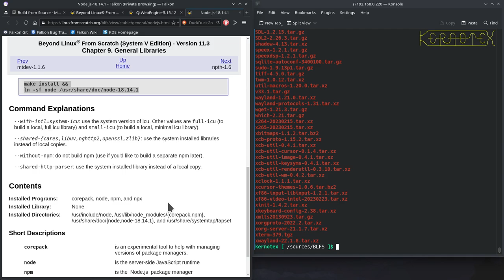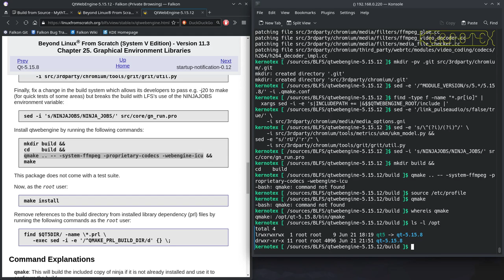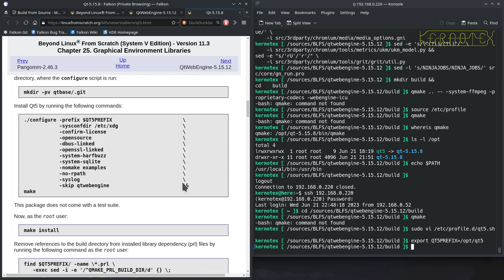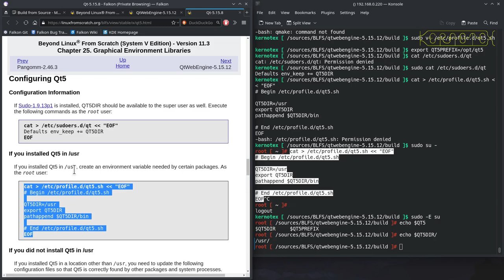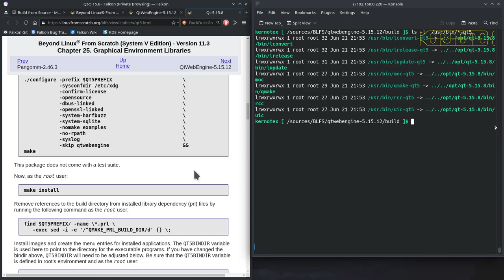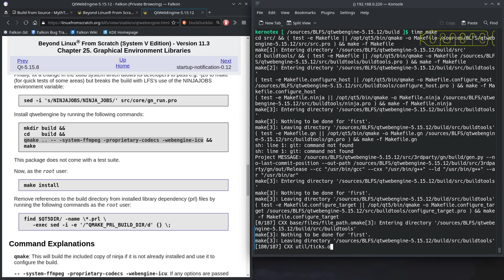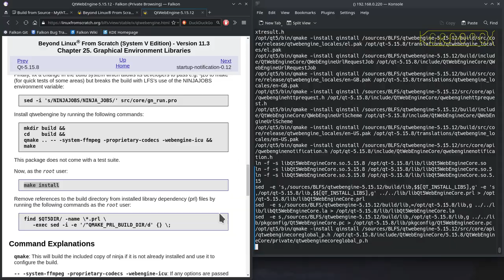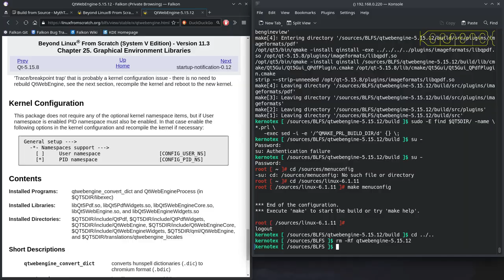17. MythTV Dependencies: QtWebEngine - How to build MythTV on Linux From Scratch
QtWebEngine is built and installed.

For some reason  MythTV configure states that QtWebKit is missing at the end of its execution. QtWebEngine is the replacement for QtWebKit so this message can be ignored.